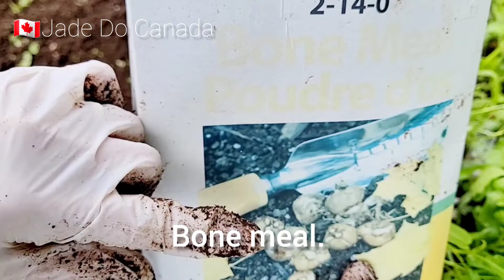Thu Hoạch Rau Đầu Mùa Ở Canada.